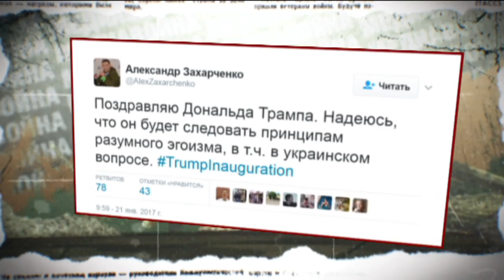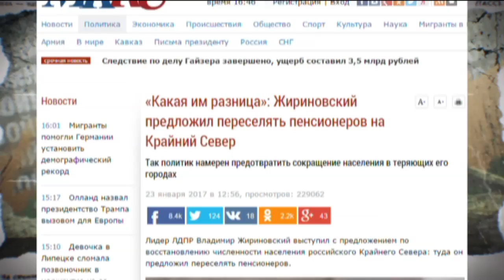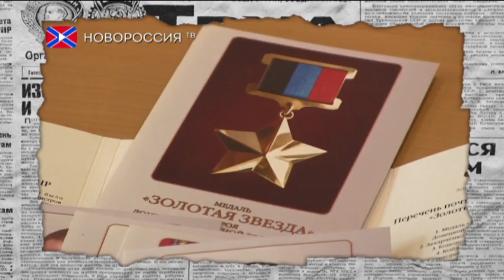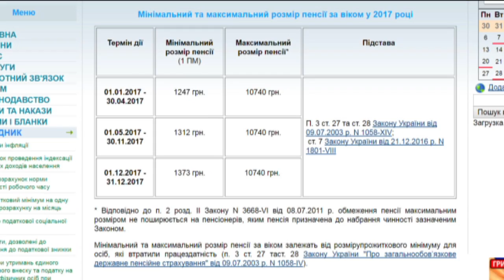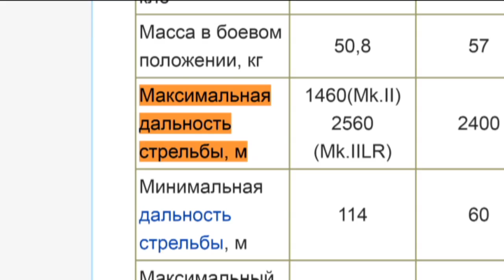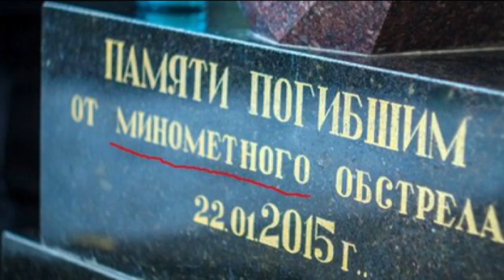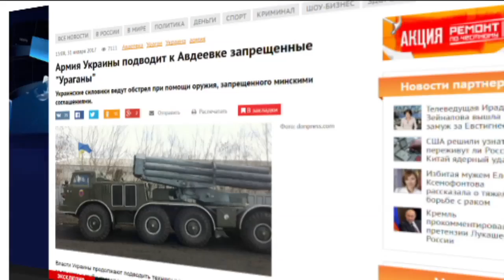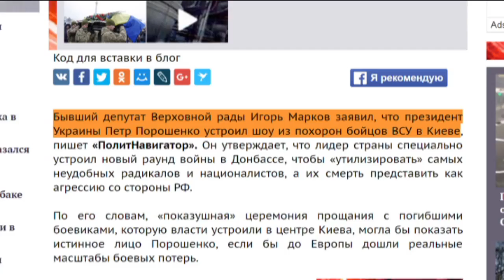Антизомби - выпуск от 3.02.2017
Как Захарченко глаз на Польшу положил? Чем заслужил лидер ДНР прижизненный памятник? Почему боевики скрывают правду о трагедии с расстрелянным троллейбусом? И очередные фейки российской пропаганды. Обо всем этом смотрите в новом выпуске "Антизомби" от 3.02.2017.